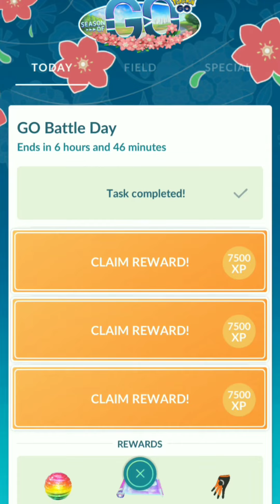Pokemon GO : GO Battle Day | Rewards are amazing